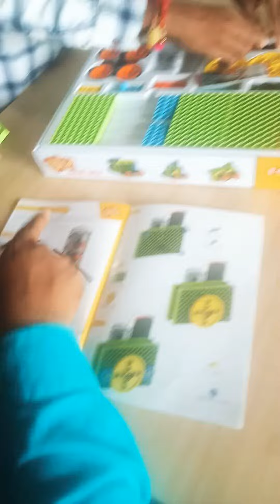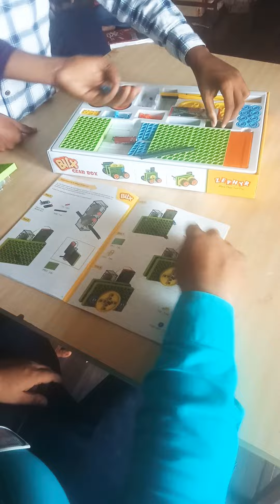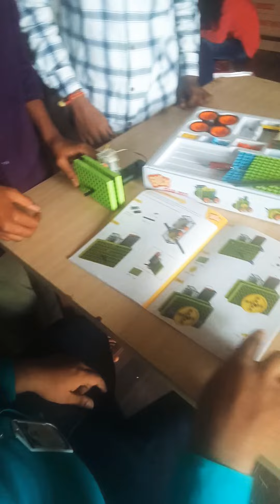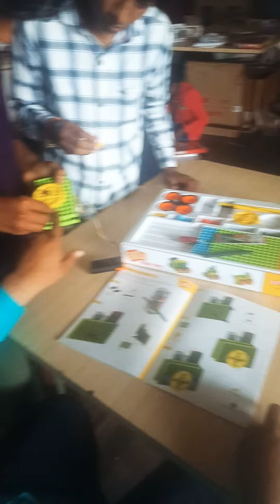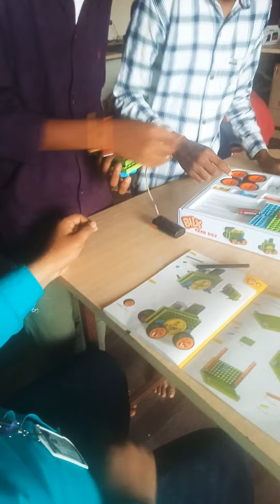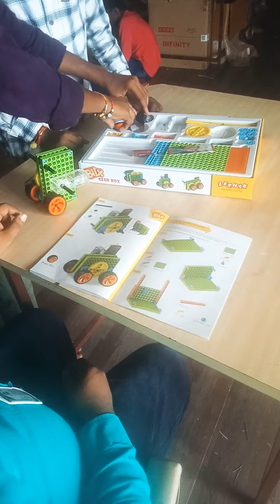BLIX gear box, gear box model making